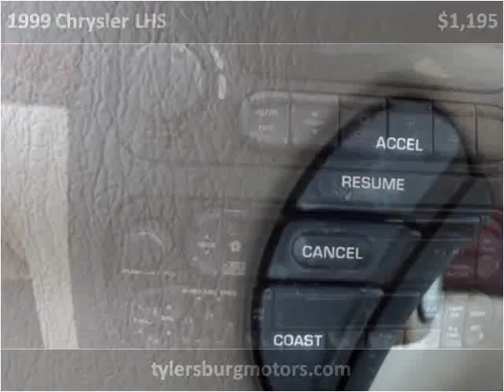1999 Chrysler LHS Used Cars Tylersburg PA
This 1999 Chrysler LHS is available from Tylersburg Motors.